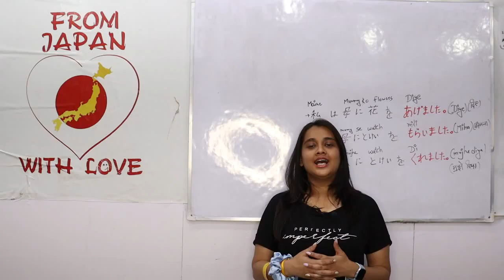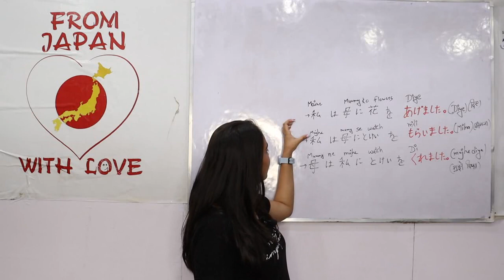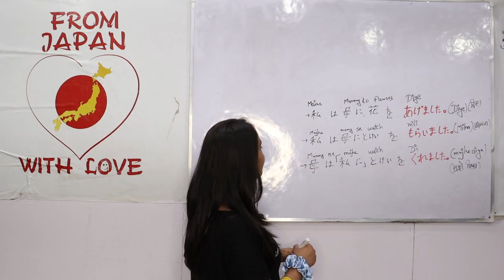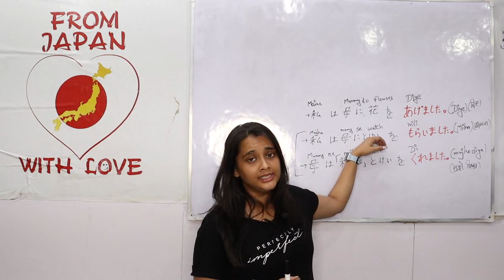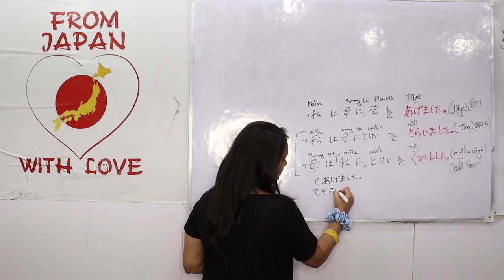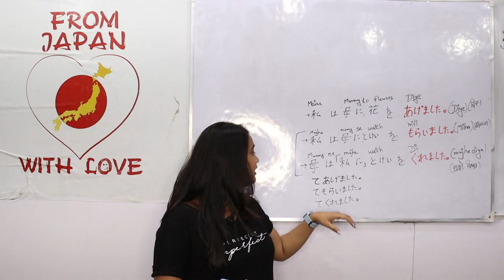BasicJapanese AgemasMoraimas JLPT Learnjapanese nihongomax